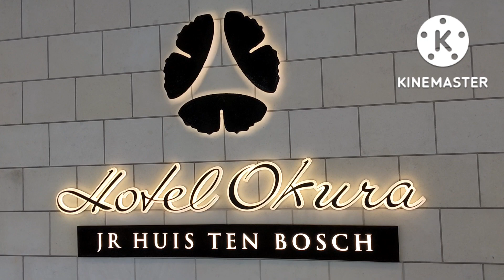カメリア【長崎県佐世保市】〜オークラでランチビュッフェ〜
ハウステンボス隣りにあるホテルオークラでランチビュッフェ。
一般的なビュッフェの値段でオークラでビュッフェをいただけます。
どれも美味しかったです。
ハウステンボス内で高い値段でランチ食べるなら出てオークラでのランチをお薦めします。